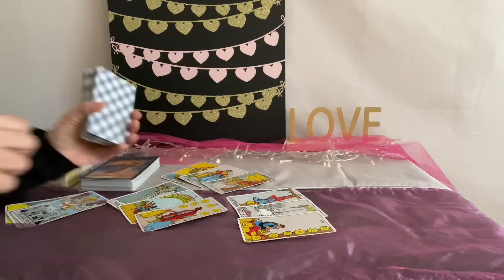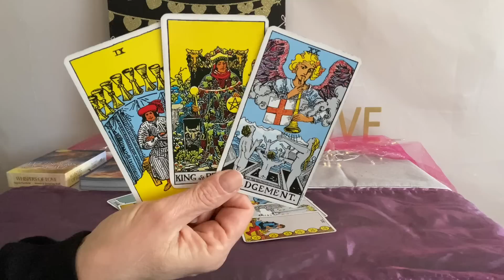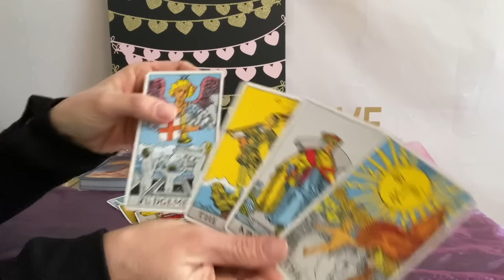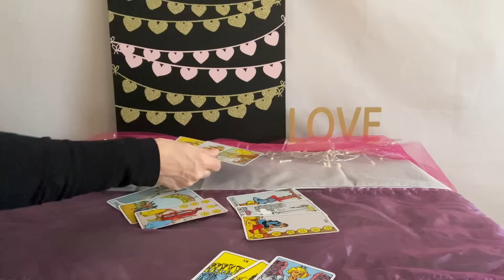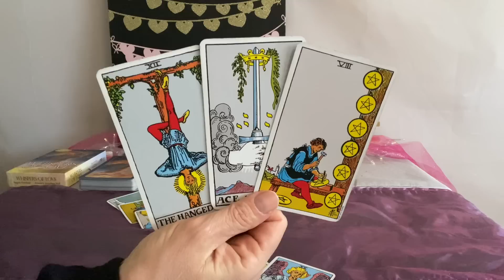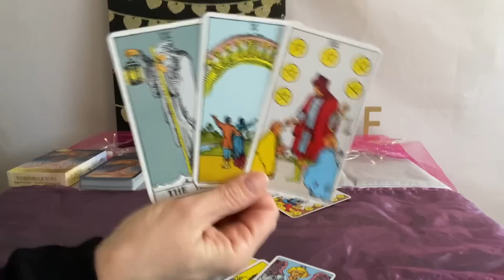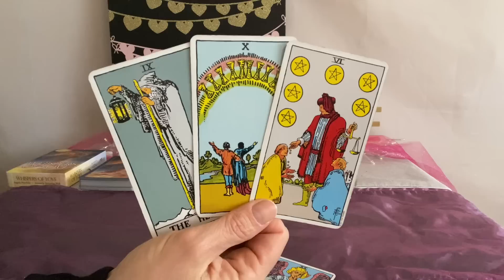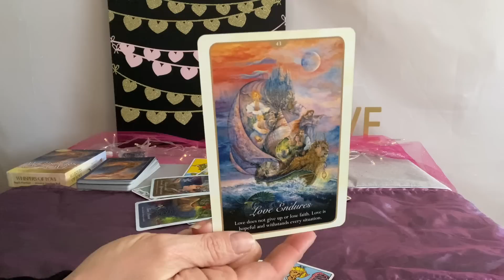CANCER Love Tarot March 2023–Attracting a beautiful match❤️❤️